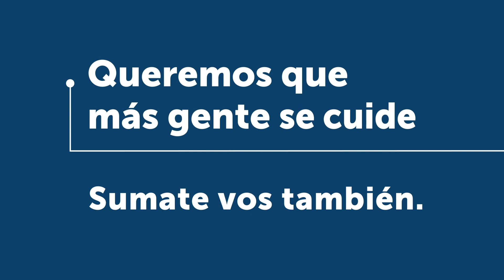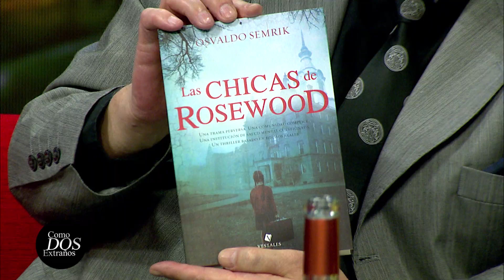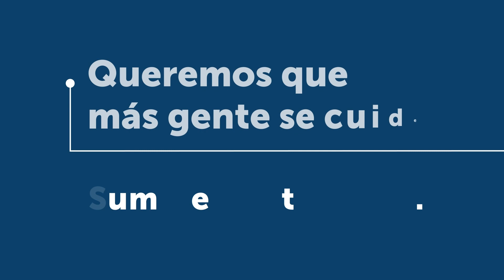Como Dos Extraños con Osvaldo Semrik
Juan Adrián Ratti  y Chicha Osorio comparten una charla íntima y a fondo con Osvaldo Semrik